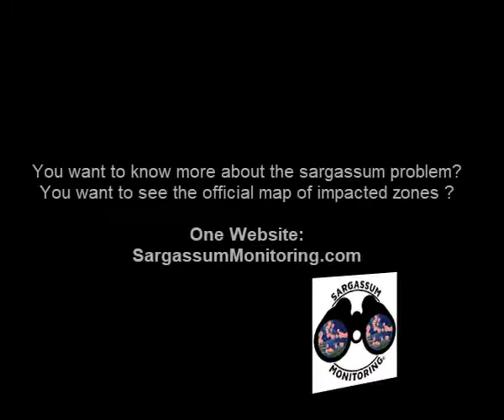Sargasses - Sargassum - Sargazo ---- Playa del Carmen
Sargasses au Mexique - Playa del Carmen - Mahekal beach -
20 Mars 2022 - @Eddie Shiomi
Sargassum Monitoring est le premier et le seul site qui recense les arrivages de sargasses dans tous les pays impactés.
Chaque impact signalé est reporté sur une carte mise a jour tous les jours /365j par an.
Nous collectons toutes les images, vidéos et infos récentes en relation avec cet évènement récurant qui a de graves conséquences écologiques, économiques et sanitaires.
Partagez vous aussi, envoyez vos photos et vidéos en mentionnant le lieu precis et la date de prise de vue, et participez avec les scientifiques, universitaires, gouvernement, groupes hoteliers etc a la lutte contre l'invasion des sargasses!
Un fléau du a la pollution humaine!